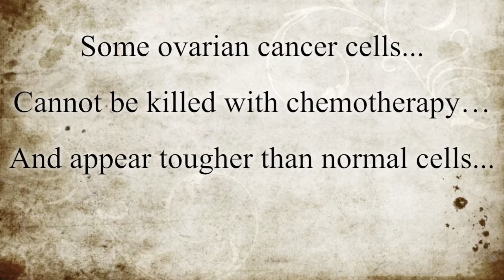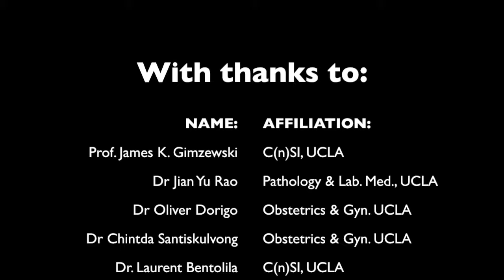Squeezing Cancer - Introducing Dr. Shivani Sharma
In this short introduction, Dr. Shivani Sharma introduces her work and her motivation for entering this field.
This is the first in a series of short introductions of various scientists I have had the pleasure of meeting. It is my hope that these videos will shed some light on the life of scientists, what they do and why they do it. Rest assured: it is not for the money!